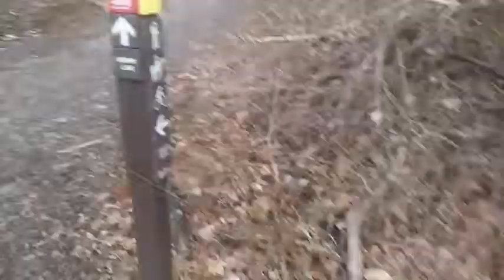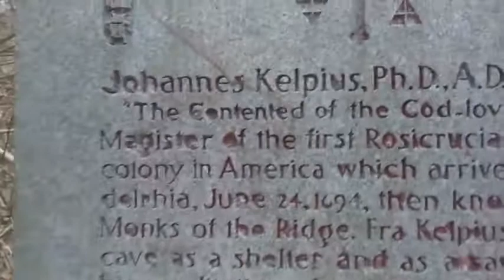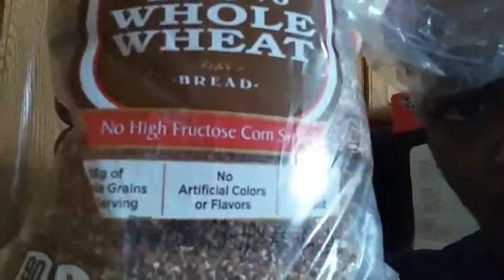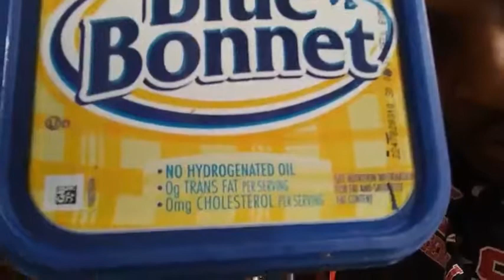Becoming A Savage: Me & Kelly Hiking Lover's Leap In Manayunk